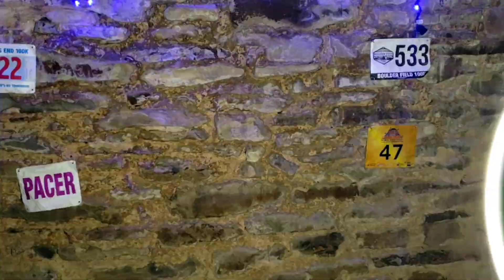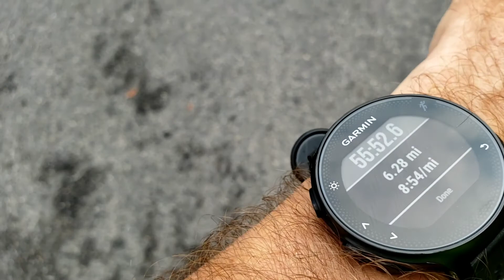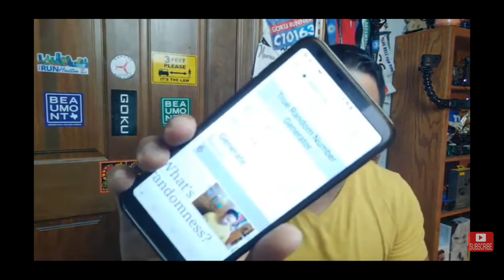Goku Runners Virtual 10k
Goku Runners Virtual 10k, 30 day challenge update and a look at my new studio setup.

🎥Video Setup: Chapters for enjoyment

🏃‍♂️[Running Gear]🏃‍♂️
✅Garmin Forerunner 235
✅Nathan VaporAir Vest

⚡[Recovery Tools]⚡
✅AchedAway Pro Massage Gun

👟[Current Shoes]👟
✅(Trail)Topo MTN Racer
✅(Road)Nike Vomero 14

🎥[Video/Camera Gear]📷
✅Samsung Galaxy S9
✅GoPro HERO4 Session
✅ZealSound Condenser Studio Microphone
✅ZealSound Bluetooth Lavalier Microphone

📕[Recommend Reads]📘
✅Born to Run
✅Eat and Run
✅Can't Hurt Me

🥳Are you a business looking to work with Brian and Rosser Runs?

Some of the links in my video descriptions are affiliate links, which means, at no extra cost to you, I will make a small commission if you click on the link and make a purchase. Any commissions will be rolled back into the channel to help with basic costs.

🙏 My running seasons are dedicated to bring awareness to Suicide Prevention. Click the link below to show your support. Thank you.

Be Awesome. Inspire People.